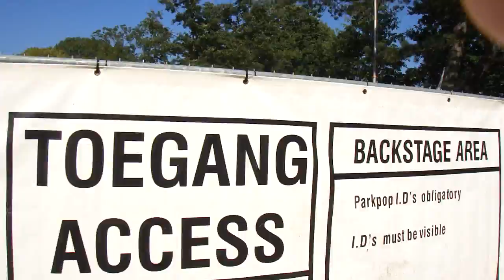Parkpop June 26 2011 All The People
The movie starts when I enter the "Zuiderpark" in The Hague and walk to the centre of an enormous crowd; always quite impressive.
It gives an impression of the people who visited Parkpop. This was edition 31!
Probably about 250.000 people visited this biggest free popfestival in Europe in The Hague.
As you notice the weather was (almost as usual) perfect.
Most people (like me) usually don't come to the festival for the music, but for the atmosphere. Though I have seen quite some interesting bands during this festival (like Trouble Funk, Gill Scott-Heron, Defunkt and Curtis Mayfield).
Unfortunatley the last years the programming is not so interesting any more.
I took this movie with my Sony Cybershot photocamera DSC TX5.